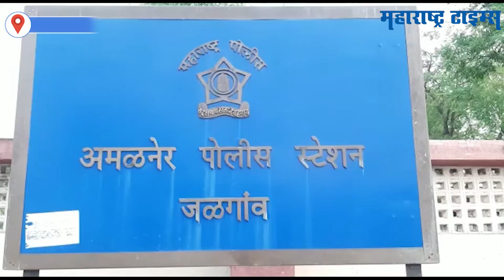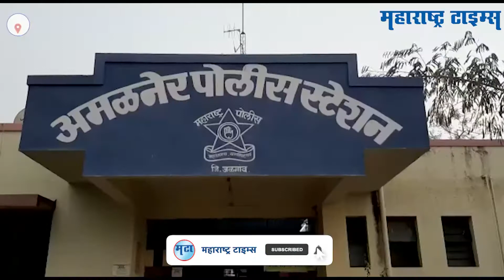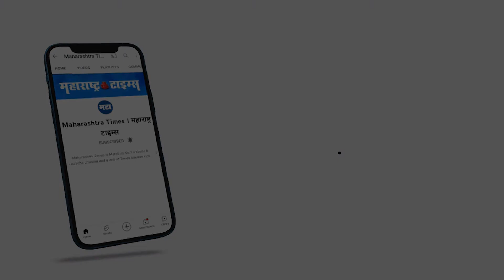Jalgaon | भरदिवसा दुकानातील गल्ल्यावर चोराचा डल्ला ;घटना सीसीटीव्हीत कैद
अमळनेर शहरातील सुभाष चौकातील सुमंगल किराणा दुकानात भरदिवसा चोरट्यानं डल्ला मारला.चोरट्यानं दुकानदाराचं लक्ष चुकवून गल्ला साफ केला.दुकानदार गोविंद अगरवाल यांच्याकडे चोराने सुरुवातीला काडीपेटी मागितली.मात्र सुट्टे पैसे नसल्यानं दुकानदाराने त्यास नकार दिला.त्यानंतर चोराने शक्कल लढवत चहा पावडर मागितली.दुकानदार वस्तू घेण्यासाठी जागेवरून उठला असता संधी साधून चोराने दुकानातील गल्ला साफ केला.बारा ते तेरा हजारांची रोकड लंपास करत चोरानं पोबारा केला.चोरीचा हा प्रकार दुकानातील सीसीटीव्ही कॅमेऱ्यात कैद झाला.पोलिसांनी घटनास्थळी पाहणी केली असता तपास सुरु करण्यात आला आहे.